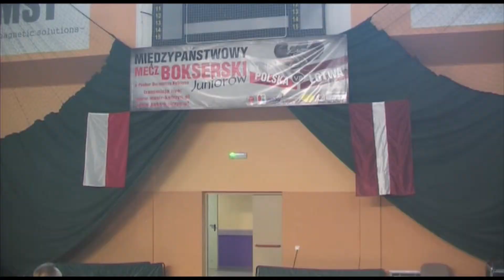Mecz bokserski Polska - Łotwa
Fani boksu na brak atrakcji nie mogli ostatnio narzekać. W sobotę 21 czerwca w hali kętrzyńskiego Miejskiego Ośrodka Sportu i Rekreacji młodzieżowa kadra Polski zmierzyła się z pięściarzami łotewskimi. Walki zakończyły się ostatecznym zwycięstwem polskiej drużyny 18:4. Zwycięzcy otrzymali Puchar Burmistrza Miasta Kętrzyn. W gronie polskich kadrowiczów byli również zawodnicy kętrzyńskiego LKS "Niedźwiedź". Gościem specjalnym gali był brązowy medalista igrzysk olimpijskich w Barcelonie Wojciech Bartnik